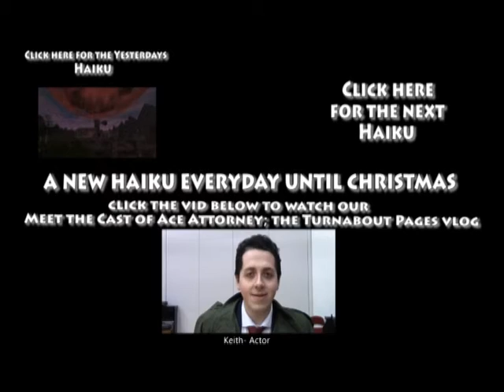Haiku Advent Calendar 2014 Day 17 - Resident Evil Code Veronica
So we found a bunch of awesome Haikus online and thought it would be fun to make an advent calendar of these Haikus with some simple video accompaniment!
Todays Haiku is dedicated to Steve's Dad, he died just to get away from his whining son. That's just dedication right there.

Most of the Haikus were found on tumblr as anonymous submissions on the following blog and others were found on Dorkly.